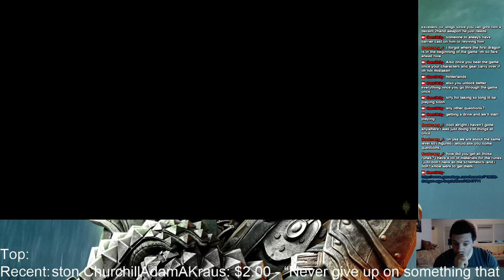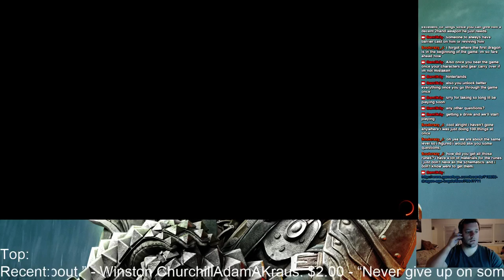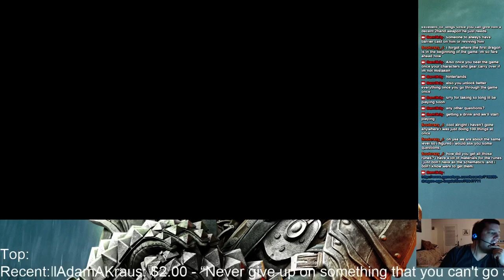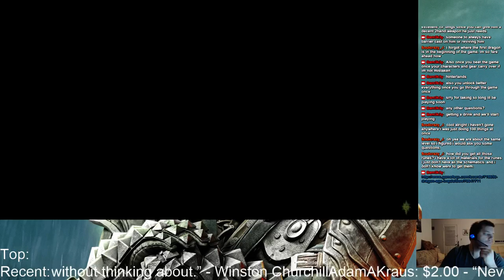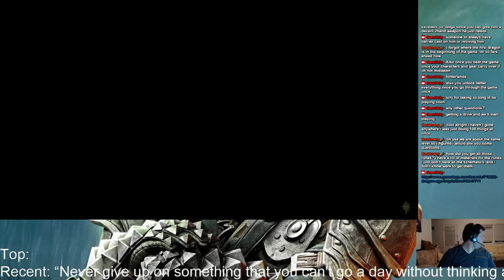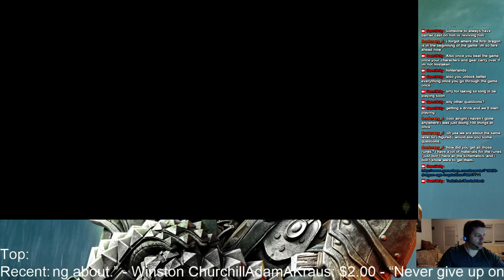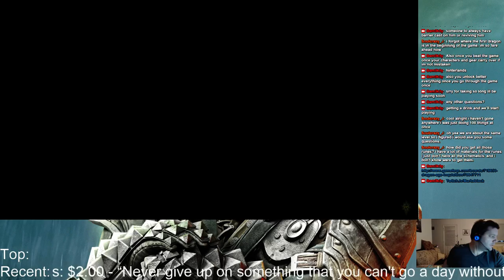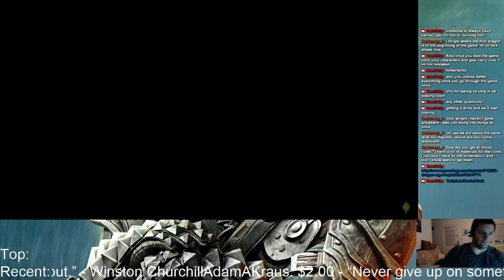Dragon Age: Inquisition playthrough part40